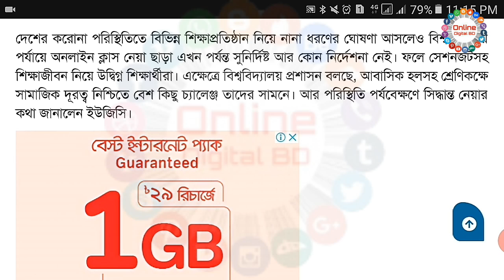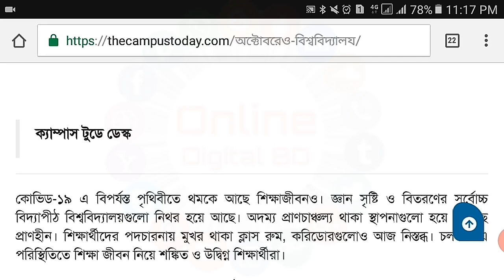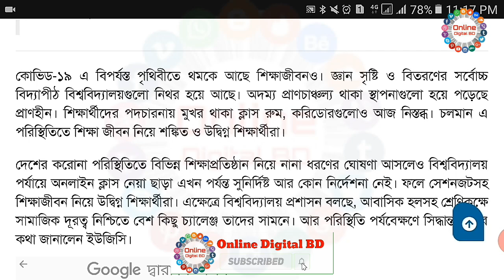🔴Live : অক্টোবরে কি বিশ্ববিদ্যালয় খোলা হবে | University Open Update | Education News Update